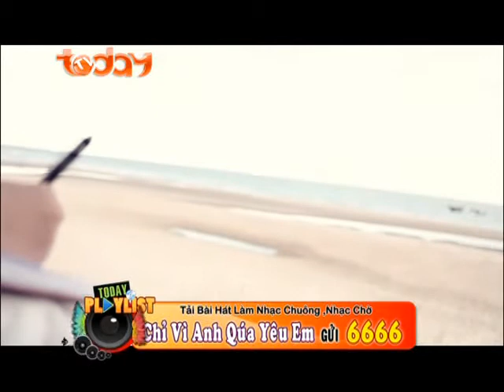TodayTV | TodayTV Playist | Kí Ức Một Chuyện Tình | 18h thứ 6 30/03/2012 (1)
Ngày xưa anh và em đã tình cờ gặp và yêu nhau khi hai ta bước ngang qua "con đường mưa" ấy. Để rồi ngày từng ngày anh ước mong bên em suốt đời "điều ước từ trái tim" đó có lẽ sẽ thành hiện thực nếu như em không nói "hãy buông tay em" để cho em phía trước một mình bước đi vì em không còn niềm tin vào anh nữa. Nỗi đau ấy không bao giờ nguôi trong anh nhưng cuối cùng anh đã để em ra đi tìm một ai đó khác không phải là anh, một ai đó khác yêu em hơn anh "chỉ vì anh quá yêu em". Phút giây bình yên qua rồi chỉ còn lại "kí ức anh và em" và anh biết hãy cứ để ngày xưa ấy thật hạnh phúc ngủ yên và trôi cùng thời gian và để ta có thể mỉm cười khi ta nhớ về nhau.